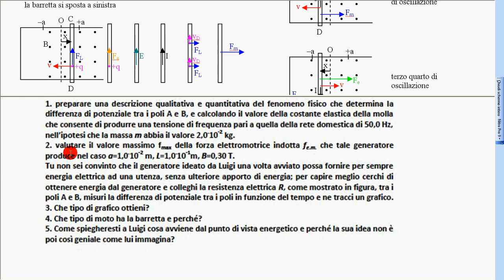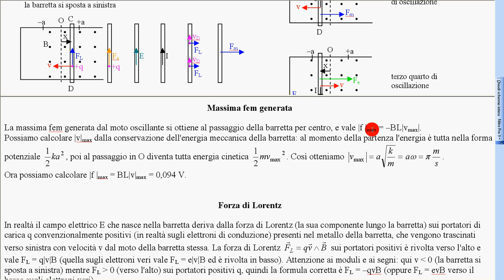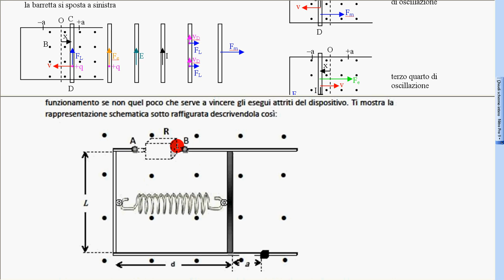17 induz em 1° simulaz 3